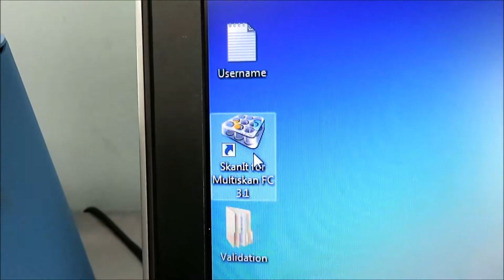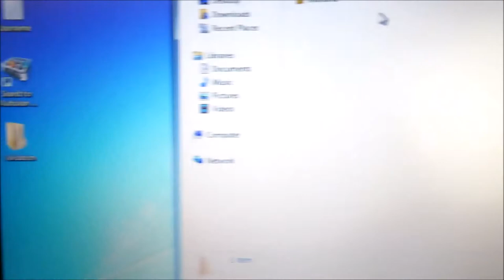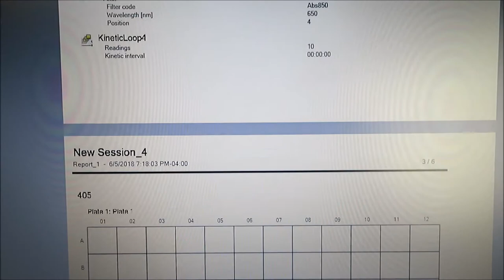Fisher Multiskan FC Multi-Detection Microplate Reader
Fisher Multiskan FC Multi-Detection Microplate Reader is available from The Lab World Group.